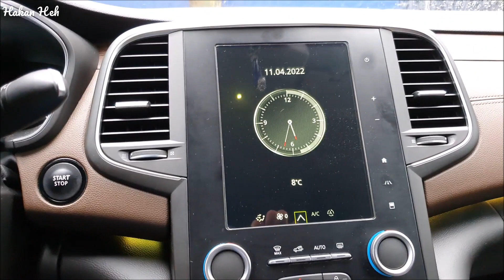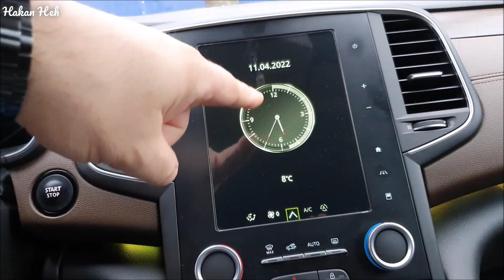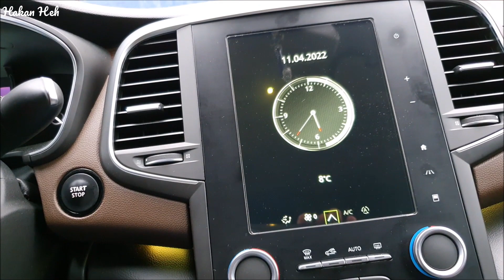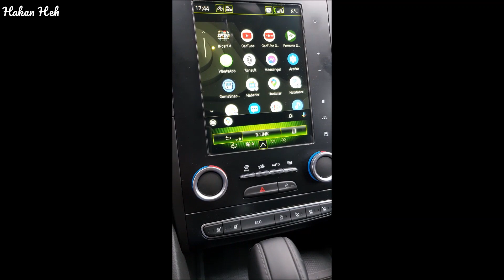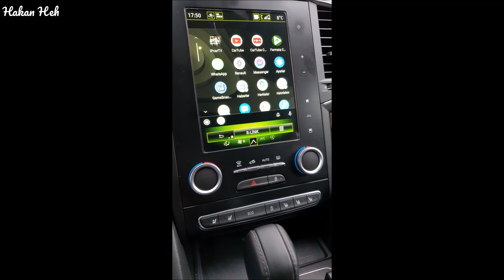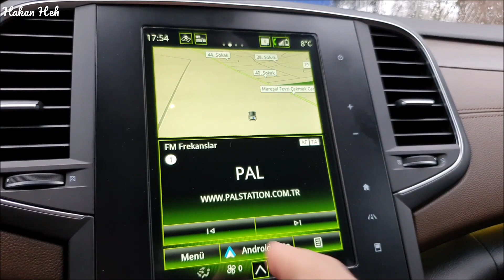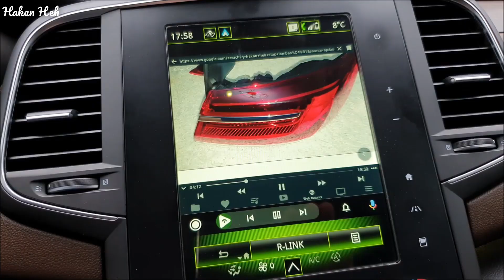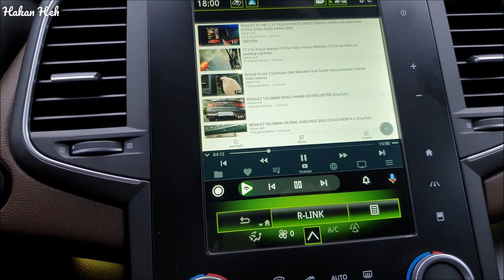FERMATA AUTO'NUN, GÜNCEL ANDROİD AUTO VERSİYONUNDA ÇALIŞACAK ŞEKİLDE TELEFONA KURULMASI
Herkese merhaba ve kanalıma hoş geldiniz.

  Android Auto'nun eski versiyonlarında, Fermata Auto uygulaması araç ekranlarına yansıtılarak kullanılabiliyorken,  Android Auto'nun daha yeni versiyonlarında rootsuz olarak kurulum sağlayan yükleme programları vasıtasıyla bile araç ekranına yansıtılamamaya başladı. Çünkü yeni versiyonlarında 3. parti uygulamaların kullanımı Android Auto geliştiricileri tarafından engellendi.

  Ancak Fermata Auto'nun ve Fermata Control'ün araç ekranlarında kullanılması mümkün. İleride bu yöntem de engellenir mi bilemiyorum, ancak bu videoda sizlerle paylaştığım yöntemi kullanarak sizler de telefonunuza Fermata Auto ve Fermata Control'ün en son versiyonlarını telefonunuza yükledikten sonra araç ekranınıza yansıtabilir, internet te arama yapabilir, internet te gezinebilir ve youtube izleyebilirsiniz.

  Aşağıda paylaşacağım dosyaları ben de açık kaynaktan indirerek telefonuma kurdum ve sizlerle paylaşarak sizin de faydalanabilmenizi hedefledim. Ancak bu dosyaların indirildiği site/sitelerin güvenli olup olmadığını, indirilen dosya ve site çerezlerinin kişisel bilgileri toplayıp, toplamadığını, zararlı olup, olmadığını virüs içerip içermediğini bilmiyorum.
Bu uygulamalara ait dosyaların indirilmesinden, kullanılmasından ve 3. kişiler tarafından paylaşılıp tavsiye edilmesi vb. faaliyetlerden doğabilecek zarar ve problemlerden kanalım ve şahsım sorumlu değildir.  Dosyaların indirilip kullanılması kendi kararınızdır ve alacağınız risk kendinize aittir.

  İyi seyirler.

  In the old versions of Android Auto, Fermata Auto application could be used by mirroring to the vehicle screens, while in the newer versions of Android Auto it could not be mirrored to the vehicle screen even through the installation programs that allow installation without root. Because the use of 3rd party applications in new versions is blocked by Android Auto developers.

  However, it is possible to use Fermata Auto and Fermata Control on vehicle screens. I don't know if this method will be blocked in the future, but using the method I shared with you in this video, you can mirror the latest versions of Fermata Auto and Fermata Control to your phone, and then search the internet, browse the internet and watch youtube.

  I downloaded the files that I will share below from open source and installed them on my phone, and I aimed to share them with you so that you can benefit as well. However, I do not know whether the site(s) from which these files are downloaded are safe, whether the downloaded files and site cookies collect personal information, whether they are harmful or not, whether they contain viruses.
Downloading, using, sharing and recommending files belonging to these applications by third parties, etc. My channel and myself are not responsible for the damages and problems that may arise from the activities. Downloading and using the files is at your own risk and at your own risk.

Forum/site where Fermata Auto and Fermata Control applications can be downloaded